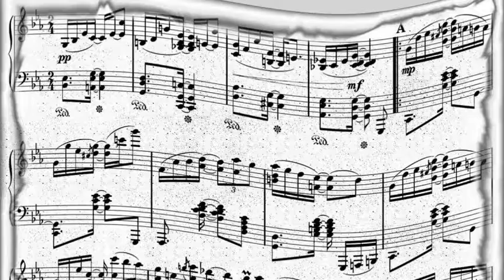Django Reinhardt - Love's Mood (1947)